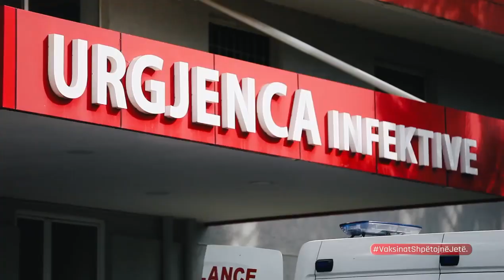Rama nxjerr videon e pacientëve: Kur përballesh me vendimin e gabuar për të refuzuar vaksinën